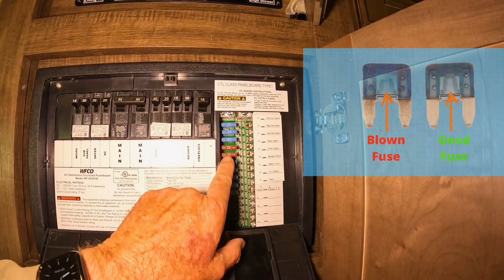🛠️RV spare parts that you need to keep on your rig!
RV Spare Parts

Have you got a kit, a kit of spare parts for your RV? You know some extra may be hard to acquire parts that are specific to your RV.  The fact that your home is often moving, is the nature of the beast. This means that things are going to wear out and some are going to break. So why not keep some spare parts, key parts that without you may be stuck dead in the water. We’ll discuss a list of things that seem to be common to RV that just maybe you should keep on hand.
We’ll use our 5th wheel as an example. We have included in our kit, a leaf spring, shackles, wet bolt. A spare tire, PEX repair kit with tool, clamp, fittings, pipe, and silicone cones gaskets.  Electrical odds and ends, meter, heat shrink, wire, crimp and but connectors, electrical tape. Some carry an extra Schwintek motor.

Products we use in this video include:

Fuses for RV’s

Wago Connectors

Self-leveling sealant

for their small business which makes a really cool ground stake at a reasonable price.

ALL VINYL DECALS PLUS SIGNS - Sign Shop in Apache Junction (business. site)
For the wonderful graphics, we added to our rear and side windows on the RV
Jack will ship your vinyl decal for free anywhere in the USA. Help support a Vet.

OLT

Do you like the music you hear on our Videos? Would you like a virtually unlimited source for Great “Copyright-free” music on your own Videos?

Attributions

 the_adventures_of_grizz       (Instagram)

CAMERA & GEAR

Canon 70d
Canon G7x

MUSIC

ES_Today Is a Good Day to Live – John T. Graham

SOFTWARE

TIME STAMP

-Category-

 Travel & Events

-License-